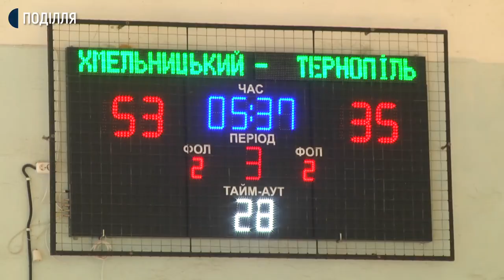З рахунком 84:74 перемогла баскетбольна команда «Хмельницька Політехніка»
З рахунком 84:74 перемогла баскетбольна команда «Хмельницька Політехніка», яка грала з «Тернопіль-ТНЕУ-2-Кристал». Змагались у Чемпіонаті України з баскетболу серед чоловічих команд 1-ї ліги в обласному центрі. Про це Суспільному сказала тренерка команди БК «Хмельницька політехніка» Анна Шликова. Подробиці у сюжеті Анастасії Сбродової.